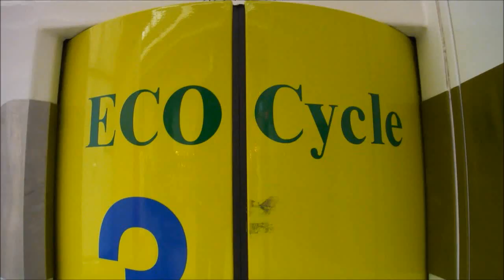株式会社技研製作所 機械式地下駐輪場「エコサイクル」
株式会社技研製作所の機械式地下駐輪場「エコサイクル」